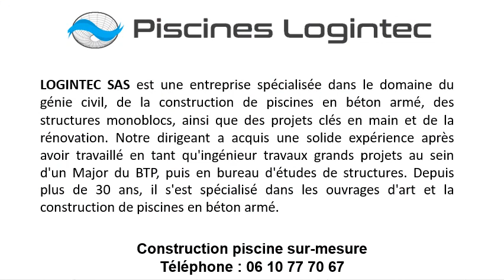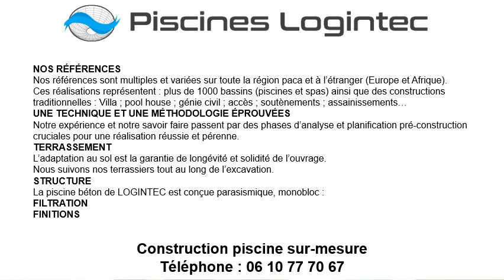Construction piscine sur-mesure à Villeneuve-Loubet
Pour une construction piscine sur-mesure à Villeneuve-Loubet, contactez Les Piscines Logintec